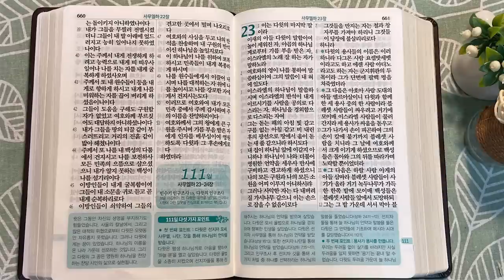5회독 11일 | 사무엘하 1~22장, 시편 51, 3편(통독성경 101~110일) | 성경을 열면 기적이 열립니다. | 통박사 조병호의 역사순 성경통독